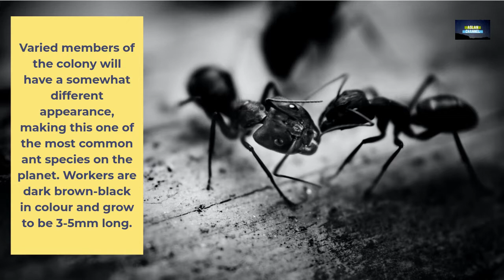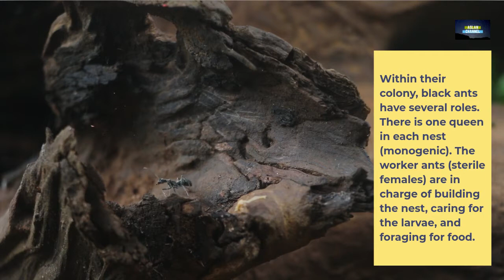Black Garden ANTS... FIGHT!!!!